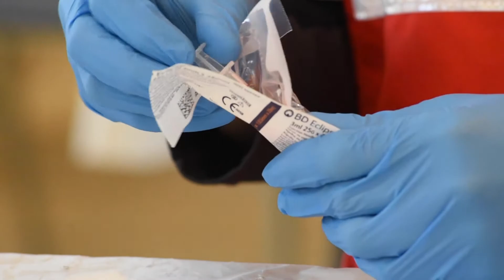MU Nursing students assist in COVID-19 vaccination effort